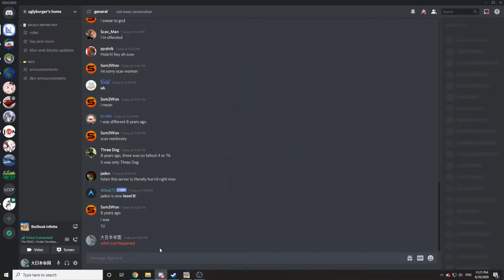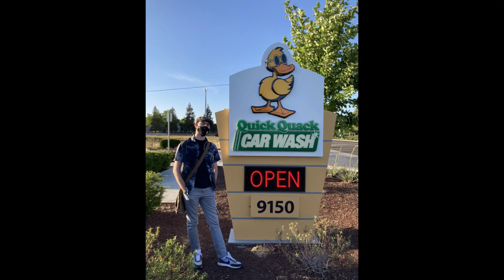High School Mr. Blue Sky Meme